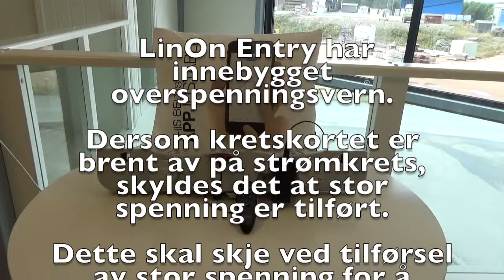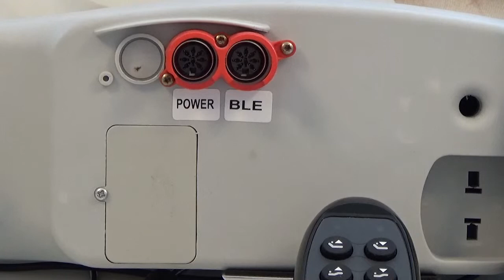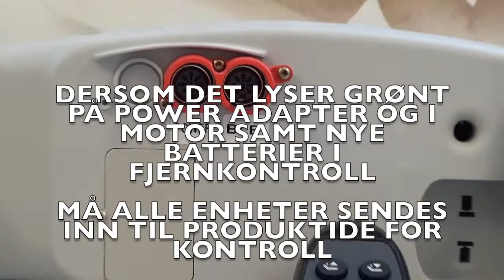LinOn Entry feilsøk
Denne videoen handler om LinOn Entry feilsøk